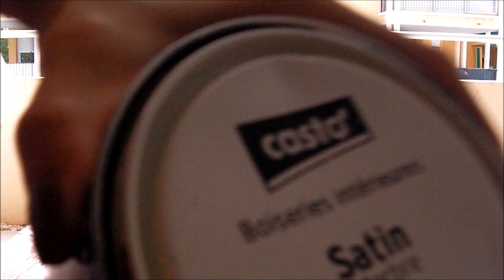DIY : Personaliser vos meubles basiques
Merci!
Sophie